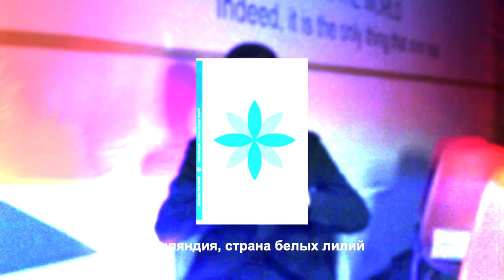Altynsarin Legends - Йохан Вильгельм Снелльман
В сегодняшнем эфире "Altynsarin Legends" мы расскажем о выдающемся человеке, который внес бесценный вклад в возрождение Финляндии - об Йохане Вильгельме Снельмане.

Для более подробного ознакомления с трудами и жизнью Снельмана, рекомендуем прочитать книгу Григория Петрова "Страна белых лилий"